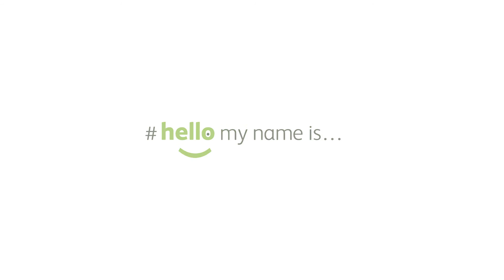Improvements in Acute Medicine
Mary Shimwell, Hayley Reading and Gill Bentley discuss the improvements that have been made in Acute Medicine at UHMBT.